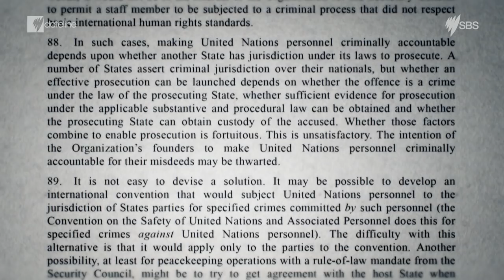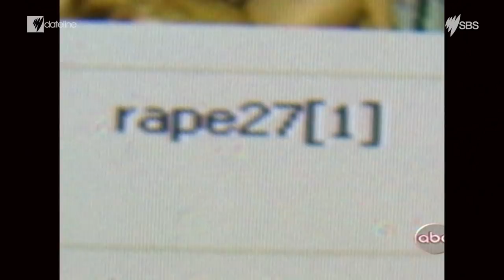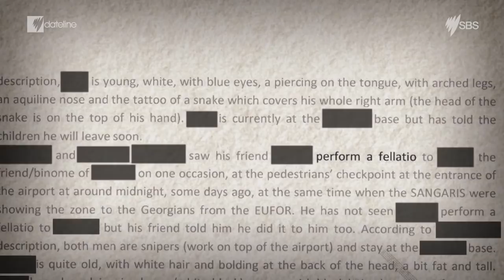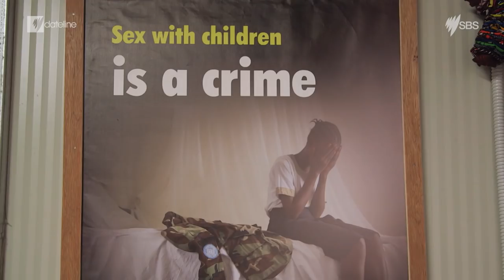Follow the trail of alleged sex abuse by UN peacekeepers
What happens when the peacekeepers meant to protect people, become the most feared?  This week Dateline follows the trail of alleged sex abuse left behind by UN peacekeepers, and hears from their victims.